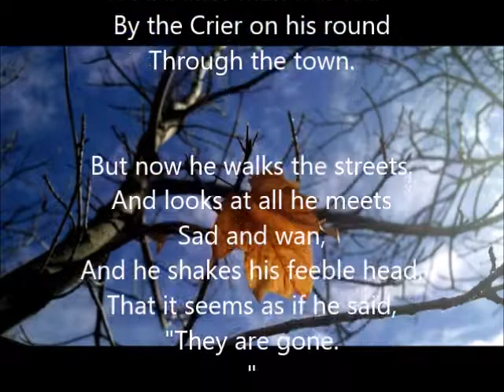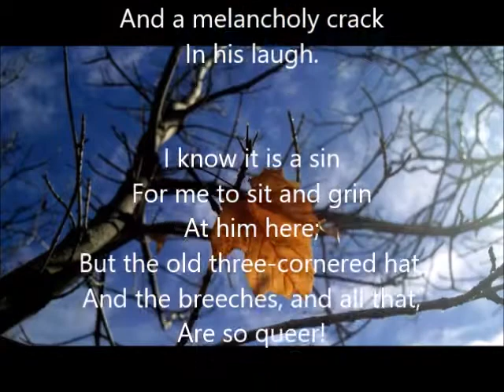The Last Leaf (by Oliver Wendell Holmes)